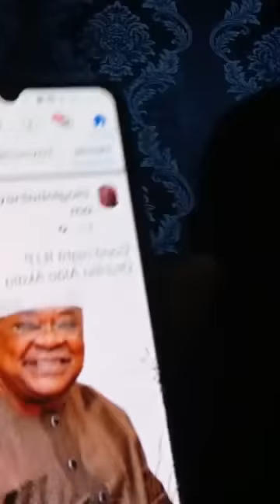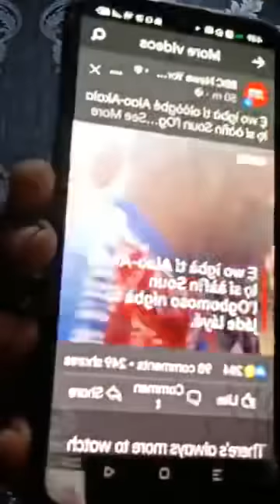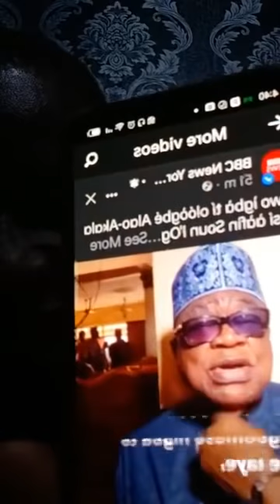Alao Akala is dead, all other politicians in Nigeria should get ready for their own judgement.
Omooba Biodun